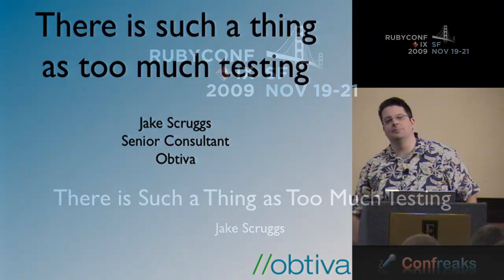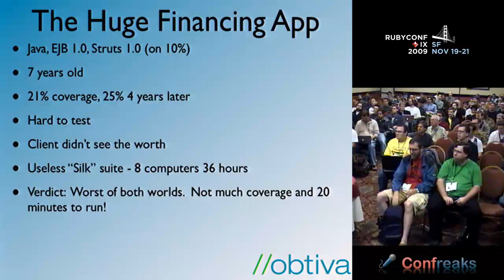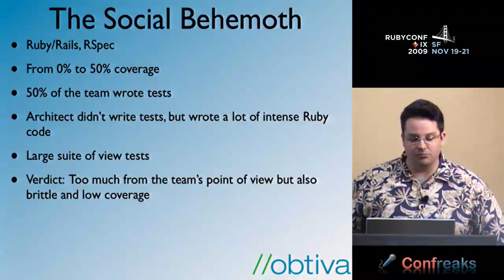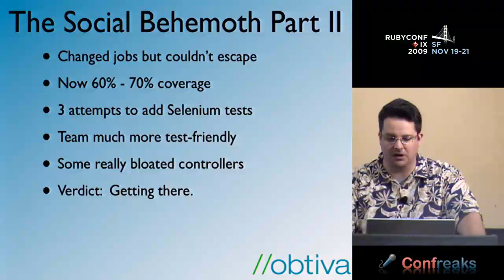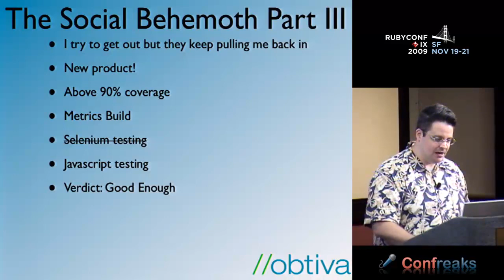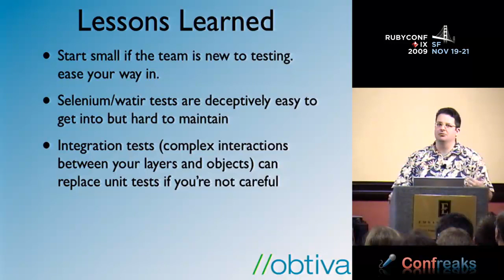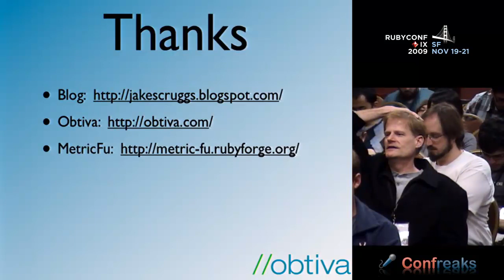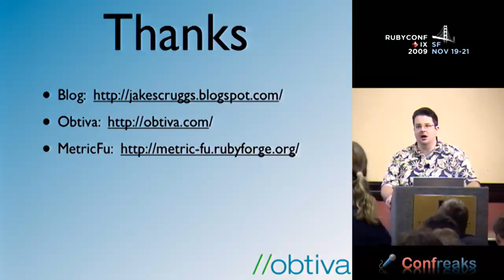RubyConf 2009 - There is Such a Thing as Too Much Testing by: Jake Scruggs